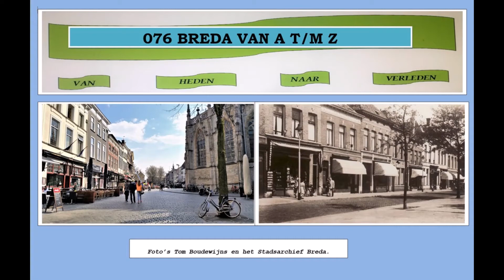Tom 22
Breda van Nieuw naar Oud.